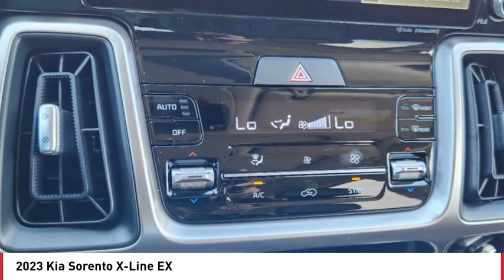2023 Kia Sorento Greenwood Village CO P6328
Arapahoe Kia
9400 E Arapaphoe Rd

Ebony Black Recent Arrival! 2023 Kia Sorento EX AWD 8-Speed DCT4D Sport Utility 2.5L I4 DGI Turbocharged DOHC 16V LEV3-ULEV70 281hp22/27 City/Highway MPG